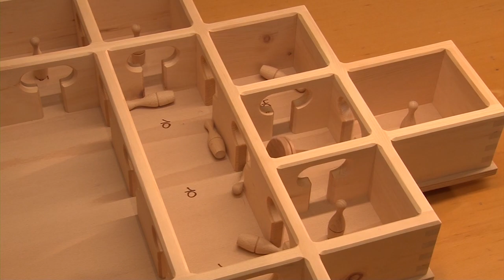Rumpelspiel - Das Spiel für jung und alt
(Albert Schwarz, Renchen)
Das Spiel für jung und alt, für gesellige Abende und Aufenthaltsräume.